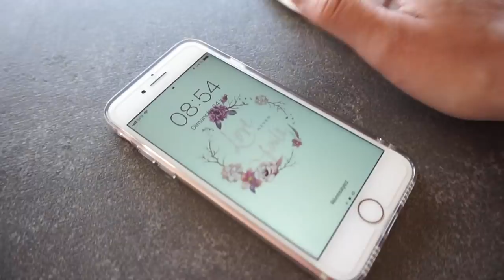Routine du matin ➳ Maîtresse en vacances!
➳Soin boucles LUSH RN'B
➳Gamme Hydra Essentiel de CLARINS: Ce produit m'a été offert par Clarins
➳ Fond de teint Photoderm SPF 50 BIODERMA:
Ce produit m'a été offert par Bioderma.
➳ Anti cernes SEPHORA teinte 30 sable:
Ce produit m'a été offert par Sephora Collection.
➳ Blush SEPHORA teinte 30: Ce produit m'a été offert par Sephora Collection
➳Duo Le SOURCIL: Ce produit m'a été offert par Le Sourcil par Angélik Iffennecker
➳ Sérum & Mascara Paradise Extatic
➳ Baume lèvres éclat CLARINS